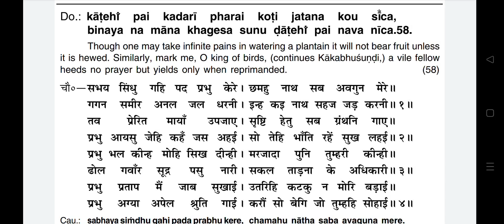ShriRam 821 sea come up with different jewels